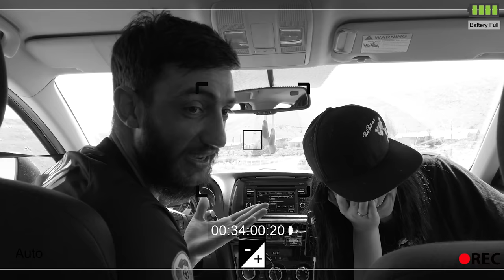Chinga Choong / Չինգա Չունգ - Herher,Jermuk /Հերհեր,Ջերմուկ 03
Our second trip was the town Jermuk, with its gorgeous nature, waterfall - named ''mermaid hair'' and village Herher and  Qaravaz and Herher waterfalls.

MC Fioti - Bum Bum Tam Tam (KondZilla) | Official Music Video